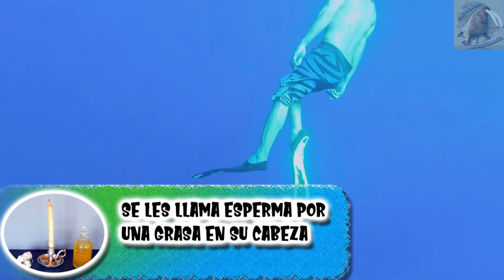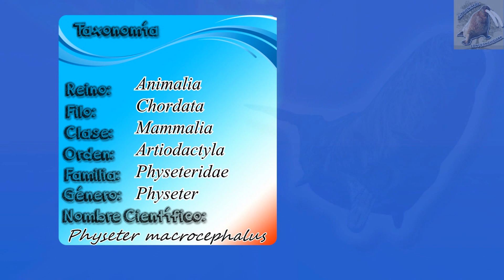cachalote: el rey de las profundidades - documental de animales salvajes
Algunas ballenas tienen la capacidad de sumergirse a mucha profundidad, una de esas son los cachalotes, y gracias a estos singulares animales conocimos a un animal colosal, siendo cazadas y estando en peligro, aprendamos de ellas en este documental de animales salvajes
cachalote ( Physeter macrocephalus )

°°Capítulos°°
00:00 cachalote - intro
0:22 Por que se les llama whale sperm
0:49 donde viven los cachalote
1:11 clasificación biológica del cachalote
1:20 cuanto mide un cachalote
1:54 el color del cachalote y mody dick
2:16 cabeza y los dientes del cachalote
2:57 ojos y espiráculo
3:11 cuerpo del cachalote
3:54 dimorfismo sexual del cachalote
4:08 grupos sociales de los cachalotes
4:33 cuanto se sumergen y a que tiempo
5:08 a que velocidad nadan
5:22 que tan peligrosos son
5:34 como se defienden los cachalotes
5:45 territorios de los cachalotes
5:58 los sentidos y su ecolocalización
6:33 que come el cachalote
6:54 el calamar gigante
7:30 reproducción del cachalote
7:53 cachalote bebe
8:45 cuanto vivie un cachalote
9:07 donde conocer de ellos
9:15 estatus de población
9:28 casería de los cachalotes
10:00 rol de los cachalotes
10:28 ámbar gris
11:00 conclusiones - fin